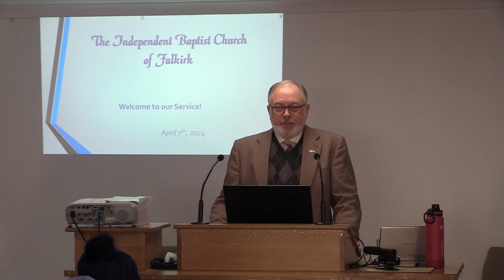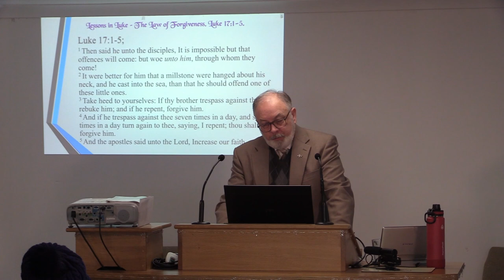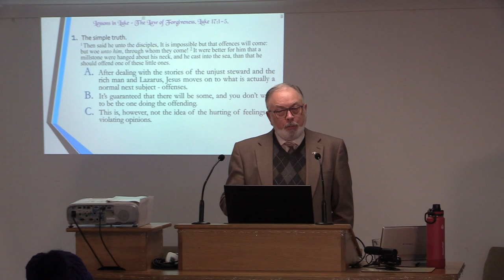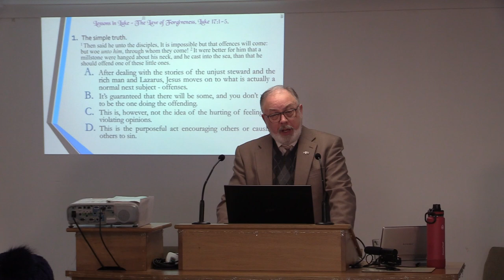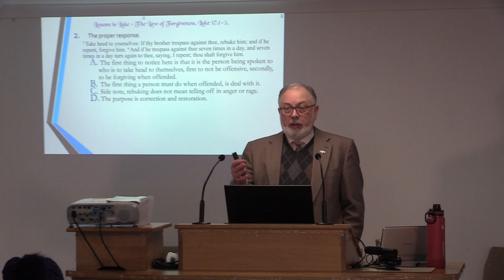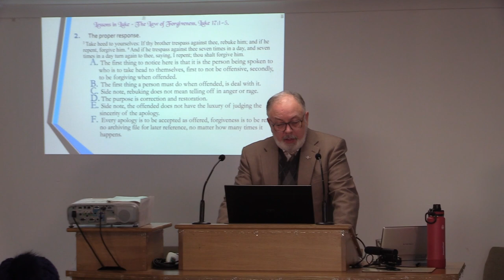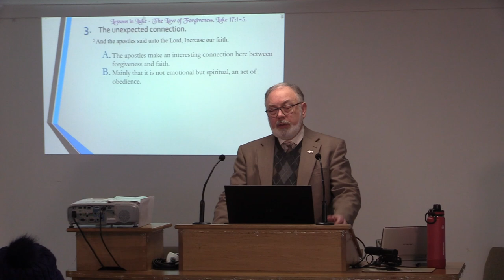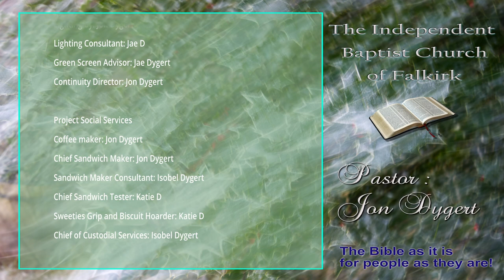The Morning Service 07 04 2024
The Morning Service of the Independent Baptist Church of Falkirk, 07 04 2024. Lessons in Luke – The Law of Forgiveness. Luke 17:1-5.